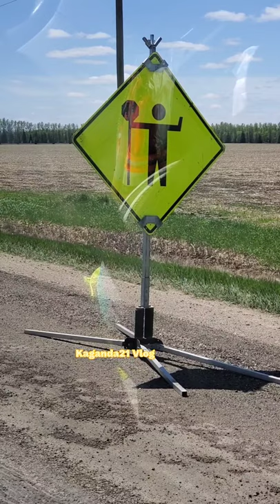Flagman Ahead Rigid Construction Sign || Construction Traffic Sign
Add me in my Facebook Jenny Padilla-Mararac
Follow me in my IG @kaganda21